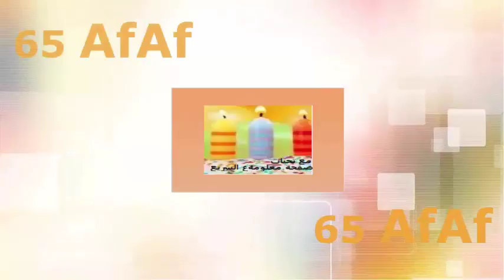محفظة او مقلمة بطيخة .. تريكو ...Knitting WATERMELON PURSE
رابط فيد طريقة تريكيب السوستة